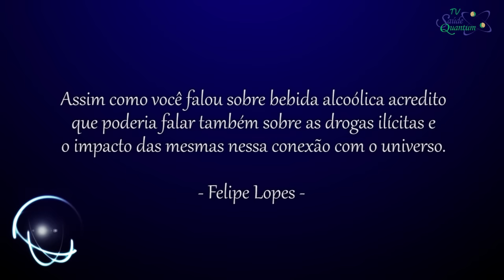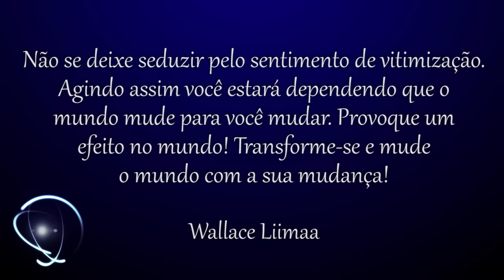TV Saúde Quantum 018: O Impacto das Drogas na Saúde, Presença e Consciência | Wallace Liimaa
✭✭✭✭✭ O impacto das drogas na Saúde, Presença e Consciência. Nesse vídeo apresento uma reflexão sobre os diversos conceitos de "drogas" e como elas prejudicam e/ou auxiliam a nossa saúde. Assista já!